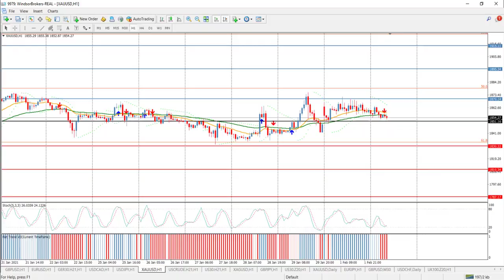Technical Analysis - GOLD (02.02.2021)